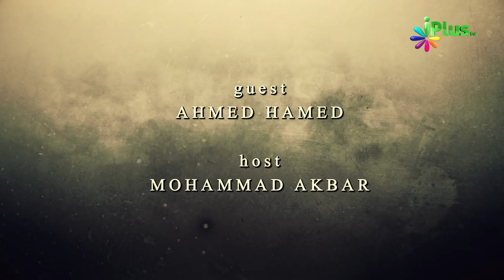Ashaab e Kahf Se Hame Kya Nasihat Milti Hai - Naujawan Ummat Ki Jaan Episode 04 By Ahmed Hamed